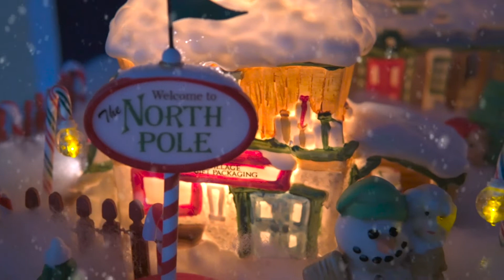Christmas Village 2021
Grab a warm beverage and enjoy a walk through a snowy holiday scene.
Merry Christmas and a Happy, Healthy and Safe 2022.